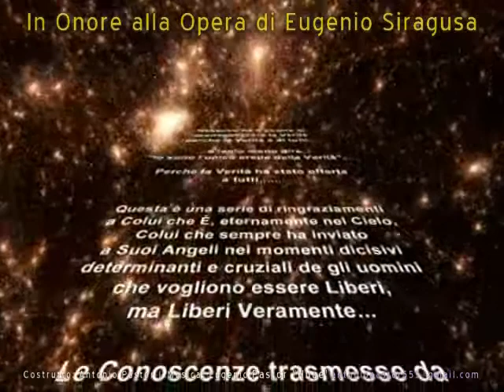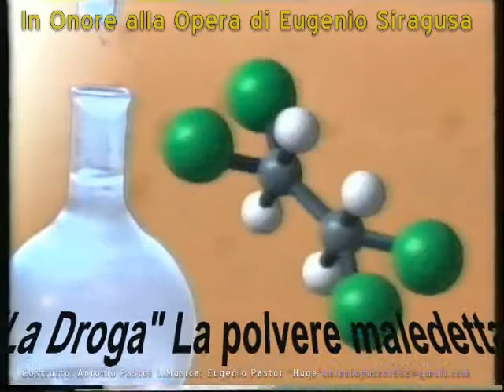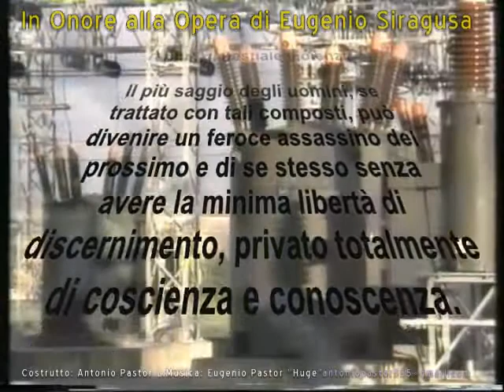La Droga La polvere maledetta...........wmv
Más informaciones en:
Maggiori informazioni su:

Hoara relaciona y establece:

¿El sutil veneno deformante de la Genética Espiritual i física del hombre?: "LA DROGA ¡EL POLVO MALDITO ¡

Las múltiples manipulaciones che se realizan en los laboratorios experimentales, validamente ocultados por los institutos secretos, producen sustancias condicionantes aptas para desarrollar, en el cerebro humano, arrebatos de bestial violencia.

El más cuerdo de los hombres, si es tratado con tales compuestos, se puede convertir en un feroz asesino del prójimo y de sí mismo sin tener la mínima libertad de discernimiento, y totalmente privado de conciencia y de conocimiento.

Esta Realidad es conocida por vuestra ciencia y por ciertas congregaciones dedicadas a servir el mal y sus fuerzas ocultas.
Las desestabilizaciones sociales, morales y espirituales son estimuladas por intervenciones, en los propios programados, por estímulos psíquicos de diferentes naturalezas y con diferentes cargas de perversidad.

La droga es una de las principales causas del envenenamiento del cerebro humano y del proceso involutivo que alimenta "el harbar" y sus trágicas consecuencias.

El dragón, día tra día crece y devora Vidas humanas.
Protegeros seriamente.

Hoara
10 Agosto 1980 ore 11,00
Eugenio Siragusa